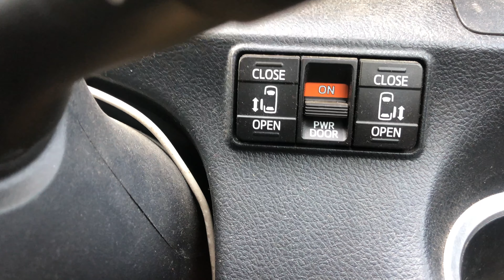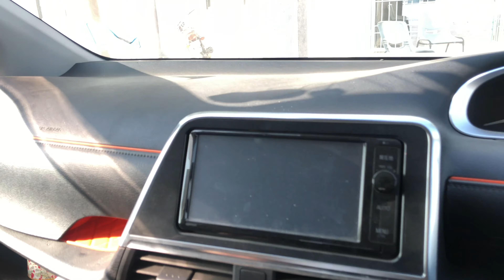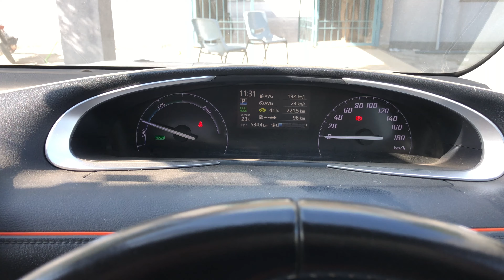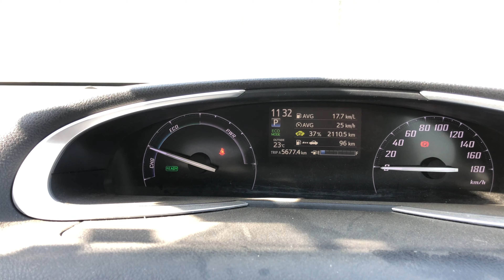Toyota Sienta | Review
This video is about Toyota Sienta. Which is not launched in Pakistan by Toyota Indus Motors. This variant is imported.
1500CC Hybrid